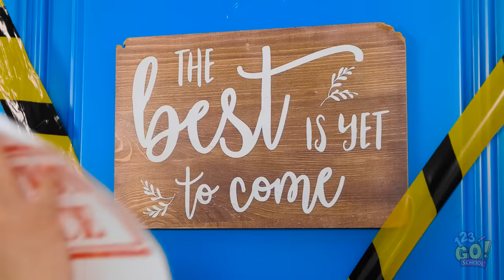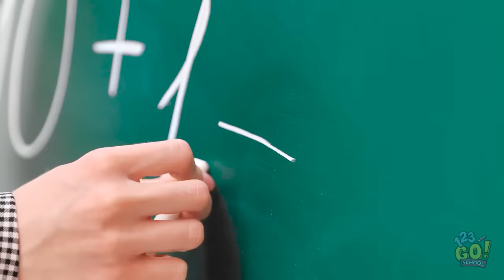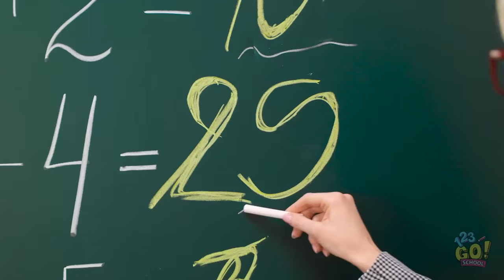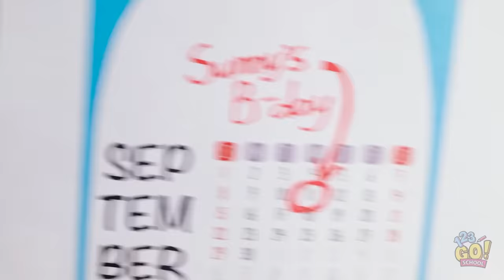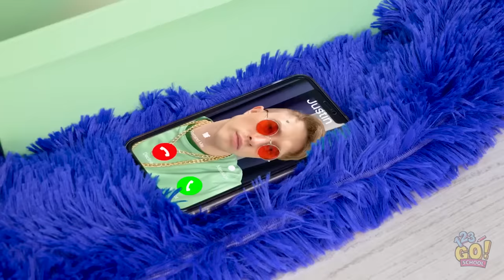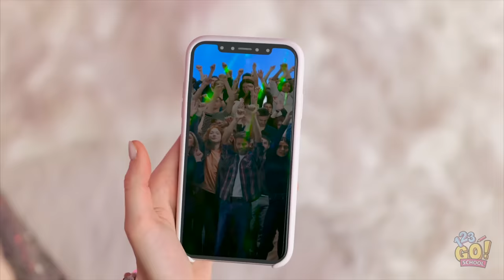UNIQUE CARDBOARD CRAFTS TO MAKE AT HOME | DIY Candy Dispenser! Recycling Tricks by 123GO! SCHOOL